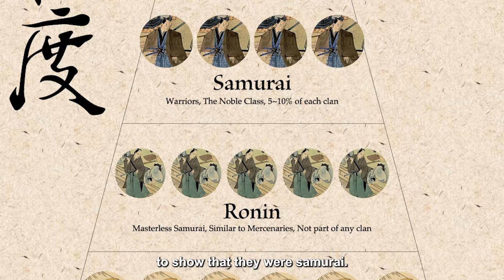The Samurai 2 Swords Myth and the 3 Shocking Differences between Wakizashi Katana Dagger and Tanto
Some people think during the Edo Period (1615~1867) samurai always carried two swords which are wakizashi, katana and tanto but this is a MYTH.

So you think that the Samurai always carried two swords? Wrong! Today I am going to prove to you the truth about the swords of the Samurai. Let’s go!
The Samurai swords are famous all over the world for their beauty and deadliness, but I was shocked when I discovered that so many myths about them were being taught as facts!

Most people think that the Samurai of the warring periods would always carry their two swords: katana and wakizashi. However, this is actually not true at all.

There are three reasons why everyone is confused by this myth, the first reason is this man, Miyamoto Musashi! Musashi is famous for having fought in sixty duels and winning every single one of them! He also wrote the “Book of Five Rings” and created the still school of Ni-Ten-ichi-ryu, which teaches using two swords at once.Everyone who knows of Musashi often presumes that this is a typical thing of the Samurai. 180cm tall
Musashi would say a Samurai had failed on the battlefield if he died without drawing both swords.